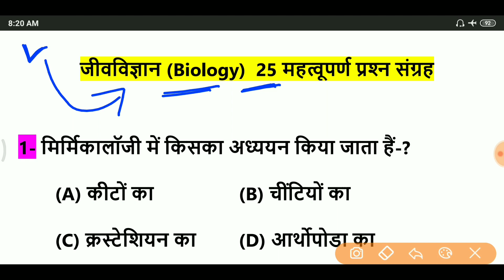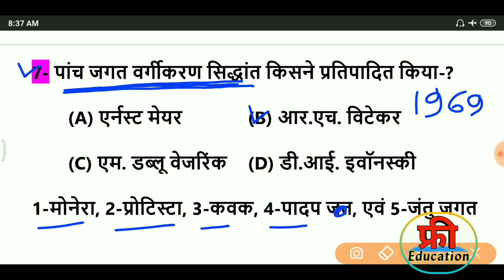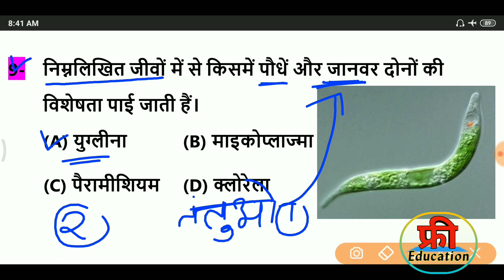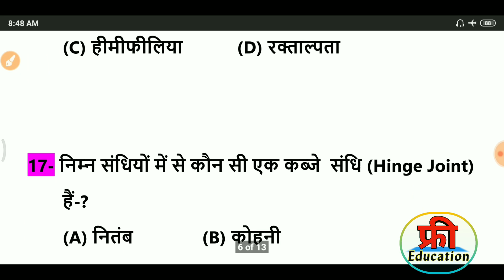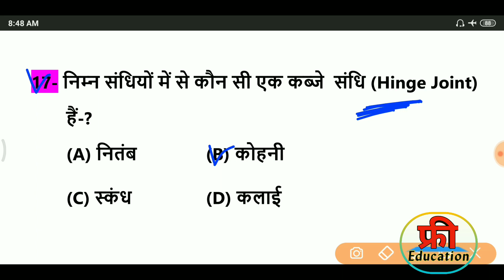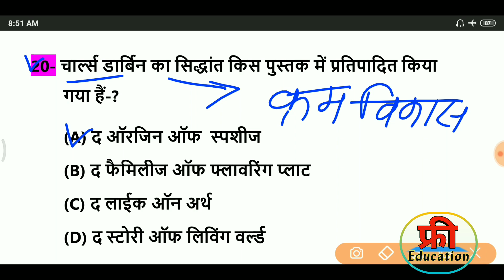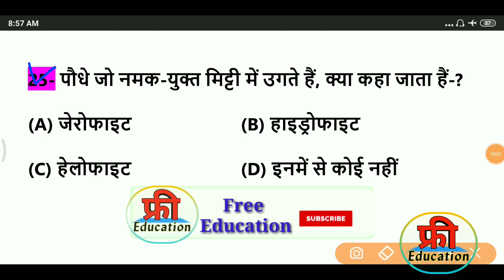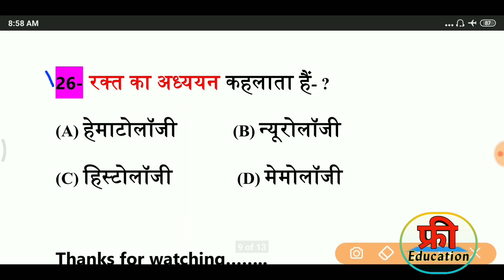Science gk in hindi | Biology Top 25 Questions | जीव विज्ञान के imp 25 प्रश्न | for Railway, SSC.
2019 most current affairs gk
2019 current affairs in hindi
last 6 months current affairs 2019
gk in hindi gk trick in hindi

विज्ञान most question । science most questions in hindi । biology important questions

General Science by free education | 500 Important Questions (Part-1)

Science GK : Physics | Science Questions Quiz for SSC , Railway, Bank

11:00 AM Biology 1000 MCQ I Most important MCQ I useful for all exams

General science Quiz in Hindi | Biology (‎जीव विज्ञान) | Gk Science

जीव विज्ञान most question । science most questions in hindi । biology important questions